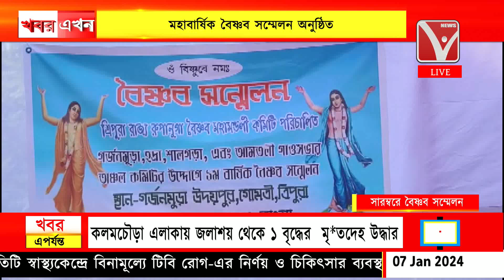মহাবার্ষিক বৈষ্ণব সম্মেলন অনুষ্ঠিত, উদয়পুর মহকুমার গর্জনমুড়া এলাকায়